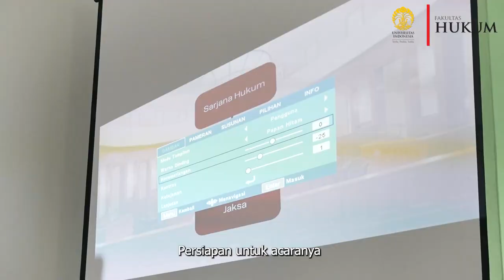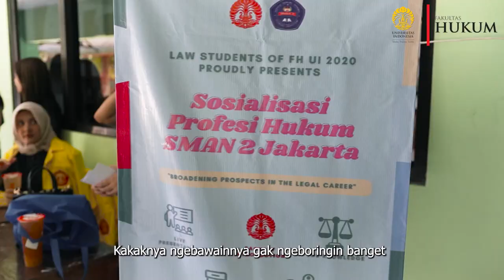Kelompok 3: Sosialisasi Profesi Hukum SMAN 2 Jakarta “Broadening Prospects in the Legal Career”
Kelompok 3 Kelas Etika dan Tanggung Jawab Profesi Hukum Reguler C

Sejumlah mahasiswa dari kelas Etika dan Tanggung Jawab Profesi Hukum Reguler C telah melakukan sosialisasi terkait profesi hukum di SMAN 2 Jakarta, Taman Sari, Jakarta Barat pada Senin, 8 Mei 2023 dengan tema “Broadening Prospects in the Legal Career”. Kegiatan diikuti oleh teman-teman kelas X dan XI yang berminat untuk menempuh pendidikan ilmu hukum.

Persiapan dilakukan beberapa minggu sebelum acara dengan struktur kepengurusan:
Ketua Pelaksana: Ivonne Aprilia Tanril
Wakil Ketua Pelaksana: Iyolla
Sekretaris: Clara Annisa Pratiwi
Bendahara: Laurensia Lefina Mulauli
Penanggung Jawab Acara
1. Auliya Yasyfa Anwar
2. Daffi Alfatoni
3. Saffanah Rezky Azzahra Andrian
4. Whitney Louise Alianto
Penanggung Jawab Humas, Publikasi, dan Dokumentasi
1. Larasati Putri
2. Valencia Wijaya

Dipandu oleh Clara Annisa Pratiwi sebagai MC, acara dilaksanakan di Aula SMAN 2 Jakarta dengan tingkat partisipasi aktif dan atmosfer menyenangkan. Penanggung Jawab Acara memimpin Sesi Pemaparan Materi Profesi Hukum yang terdiri dari profesi hakim, jaksa, advokat, dan notaris. Sesi pemaparan tersebut diikuti dengan Sesi Tanya Jawab berjalan secara aktif. Sesi Games yang dipandu oleh Iyolla dan Valencia Wijaya sebagai Game Masters dan pembukaan Consultation Booth disambut oleh siswa-siswi SMAN 2 Jakarta dengan antusias. Selain kegiatan acara, dibagikan juga brosur berisikan electronic booklet yang memuat ringkasan materi yang telah disampaikan sebelumnya. Terdapat pembagian hadiah saldo uang elektronik bagi para penanya dan pemenang Sesi Games, serta pembagian souvenir bagi teman-teman yang berpartisipasi dalam Consultation Booth.

Terima kasih tak terhingga kepada seluruh pihak yang telah membantu selama proses persiapan hingga akhir pelaksanaan acara!